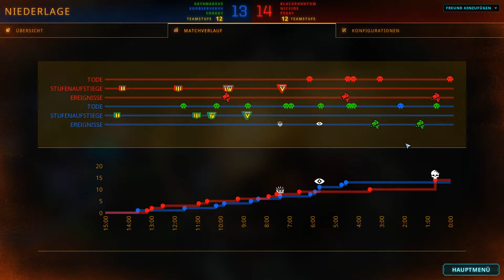Dropzone #002 german gameplay - was für ein DUMMER FEHLER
Über Kritik freue ich mich!